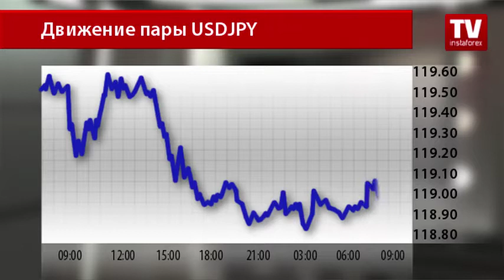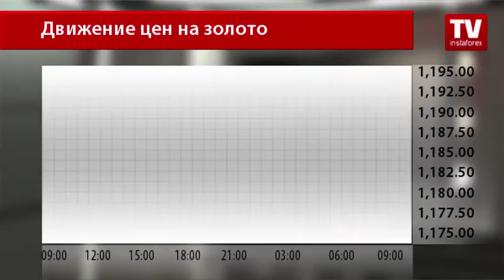Настроения трейдеров в начале недели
Настроения трейдеров в начале недели - трейдеры не торопятся с покупками USD